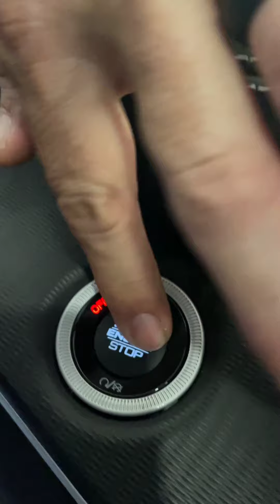Watch the Repair! See the Tools- New Jeep Grand Cherokee Repaired with PDR (Paintless Dent Removal)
Check out this recent repair l did on a new Jeep Grand Cherokee. l went to the customer's office and did the repair in a parking garage right next to i95 in Jacksonville, Florida.  thanks for watching.  If you have any questions, leave them in the comments and ill probably get back to you really fast.
JAMES